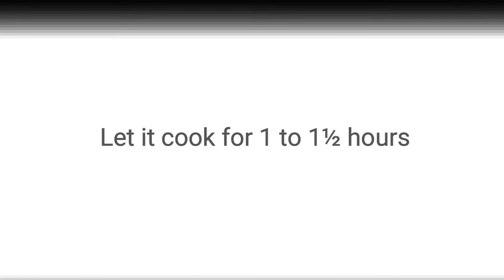No Bake Ube Cake | Cooking on Rice Cooker